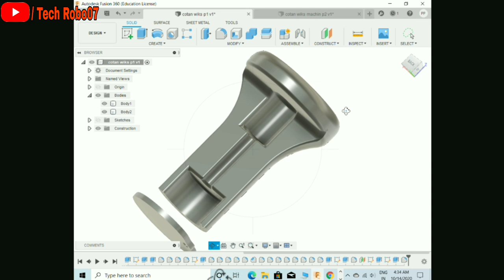DIY Cotton Wicks Making Machine / Tech Robo07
DIY Cotton Wicks Making Machine

______*tech robo07*______

Endr 3 3D Printer:~
Filament:~
Soldering iron:~
Glue gun:~
Arduino uno:~